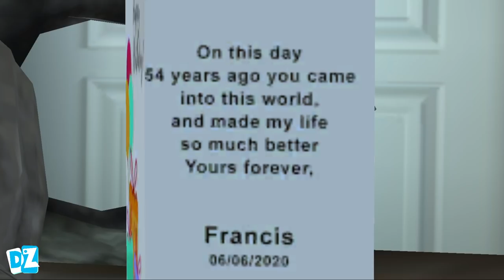SIREN HEAD Enter In Miss T House - Scary Teacher 3D New Prank Funny Android game